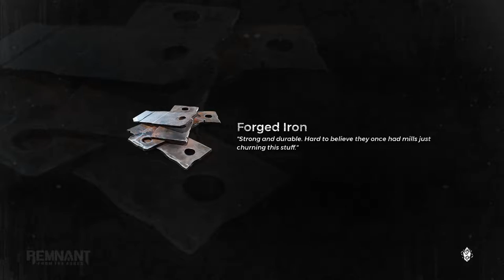Remnant from the Ashes Part 9